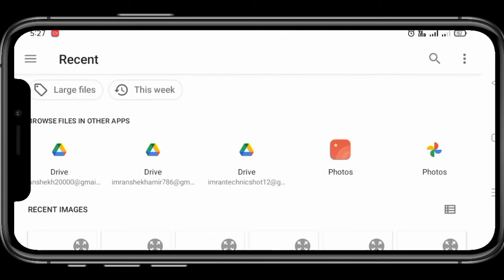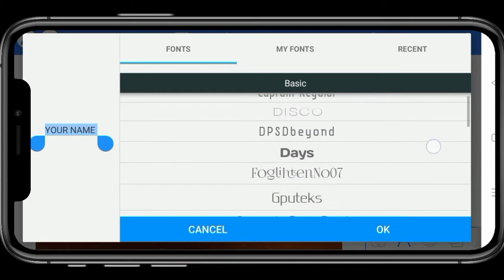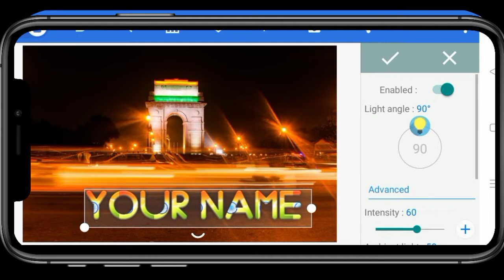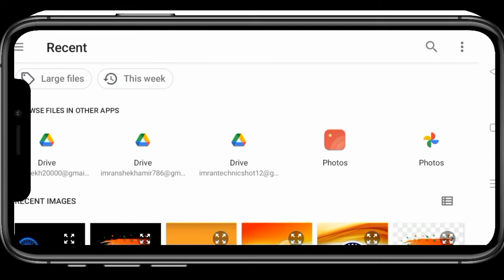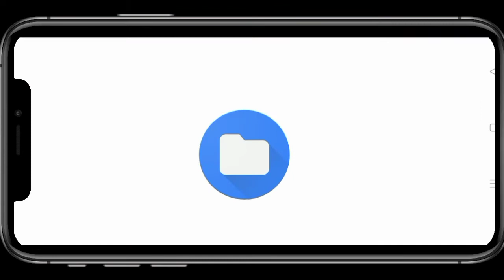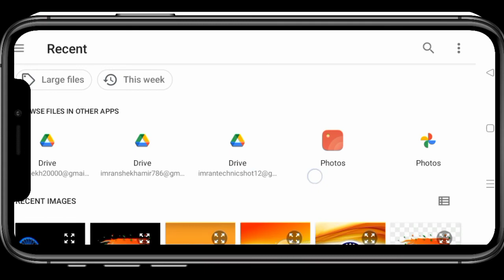Independence day video editing tutorial 15th august video editing tutorial imran technic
Independence day editing tutorial video
how to make independence day editing tutorial
15 august editing tutorial video
video independence day editing tutorial video
independence day editing tutorial video with Pixal Lab